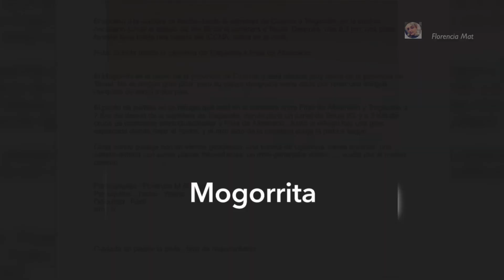MONT MOGORRITA 1864 m techo provincial de Cuenca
El pico o cerro de la Mogorrita es una montaña de España, situada en la provincia castellanomanchega de Cuenca, perteneciente al municipio homónimo de Cuenca. Constituye el punto de mayor altitud de la serranía de Cuenca y de la provincia. El vértice geodésico situado en su cumbre se encuentra a una altitud de 1864,485 m s. n. m.

La serranía de Cuenca es una de las sierras que componen el sistema Ibérico, en la zona este y central de la península homónima. Se sitúa entre las provincias españolas de Cuenca, Guadalajara y Teruel. Parte de la sierra se encuentra protegida desde 2007 con el nombre de parque natural Serranía de Cuenca..

Datos de interés : El sistema Ibérico es un sistema montañoso de altitud media ubicada en el interior de la península ibérica, en España. Algunos de sus picos más altos son el Moncayo (2315 m s. n. m.), su cumbre de mayor altitud, el monte San Lorenzo (2271 m s. n. m.),el pico de Urbión (2228 m s. n. m.),el pico San Millán (2131 m s. n. m.), el pico de Peñarroya (2028 m s. n. m.),el pico de Javalambre (2019 m s. n. m.)o el de Peñagolosa (1815 m s. n. m.).En ellos nacen ríos como el Duero, el Tajo, el Turia, el Júcar o el Cabriel. Este sistema separa la Meseta Central de la depresión del Ebro, condicionando los climas de ambas regiones y de la serranía Celtibérica.

Bonito entre varias opciones de visitar : el nacimiento del Río cuervo,El entorno de su nacimiento está protegido como monumento natural

El acceso a la cumbre se realiza desde la carretera de Cuenca a Tragacete, en la cual es necesario tomar el desvío del km 65 de la carretera a Teruel. Después, tras 8,3 km, una pista forestal lleva hasta una caseta del ICONA, cerca de la cima.

Ruta: Subida desde la carretera de Tragacete a Frías de Albarracín

El Mogorrita es el techo de la provincia de Cuenca, y está situado muy cerca de la provincia de Teruel. No es ningún gran pico, pero su mayor desgracia viene dada por tener una antigua minipista de esquí a sus pies.

El punto de partida es un refugio que está en la carretera entre Frías de Albarracín y Tragacete, a 7 Km del desvío de la carretera de Tragacete, donde pone un cartel de Teruel 93, y a 3 Km del cruce de carreteras entre Guadalaviar y Frías de Albarracín. Junto al refugio hay una gran explanada donde dejar el coche, y al otro lado de la carretera surge la pista a seguir.

Cima bonito paisaje con un vértice geodésico, una torreta de vigilancia, varias antenas, una caseta-antena con varias placas fotovoltaicas, un mini-generador eólico, vuelta por el mismo camino

Participantes : Florencia M Afonso
Perruquitos : Txuko , Yaisho
Dificultad : Fácil
Km : 6

Cuidado en perder la pista , fácil de desorientarse